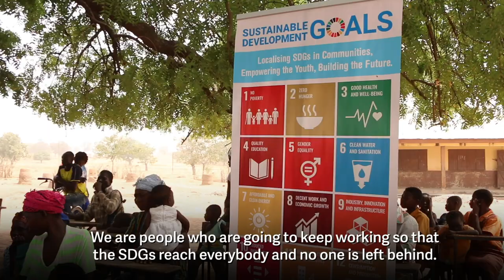How to support young people to achieve the SDGs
When young people are given the right support, they can enable true change in their communities. Meet Ximena (Mexico), Priscilla (Ghana) and Fabienne (Madagascar), three young activists who work towards the Sustainable Development Goals in their communities.

The three women participated alongside 23 other activists in the Goalkeepers Youth Action Accelerator, a civil society experiment designed to test innovative ways of resourcing young activists in the global south as they make progress towards the Sustainable Development Goals. The advocates used data and storytelling to change behavior and hold governments accountable for the change they should be leading. The experiment was led by CIVICUS.